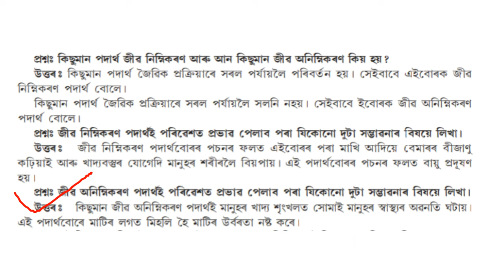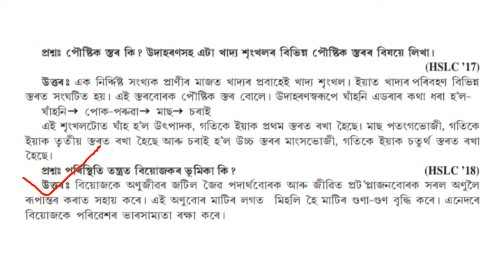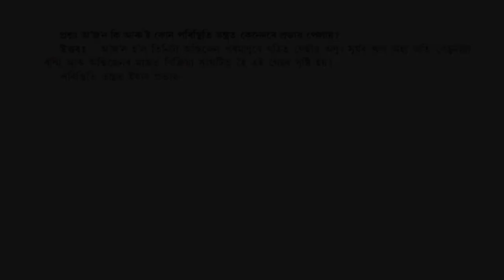CLASS 10 GENERAL SCIENCE MOST IMPORTANT QUATIONS AND ANSWERS || ANURAG TECH